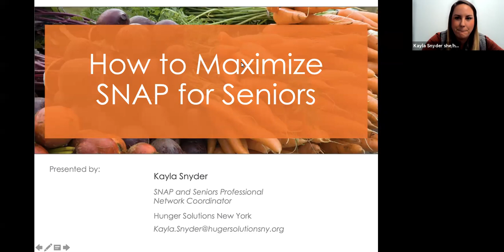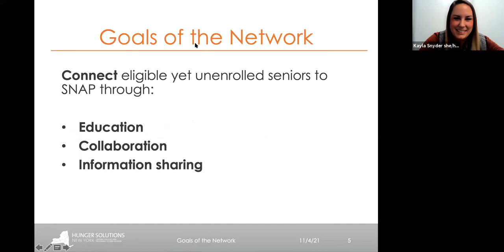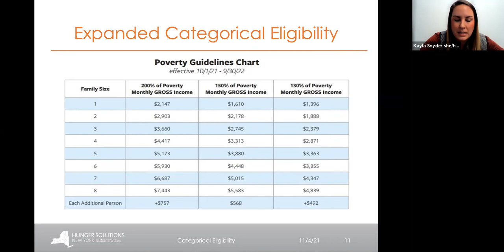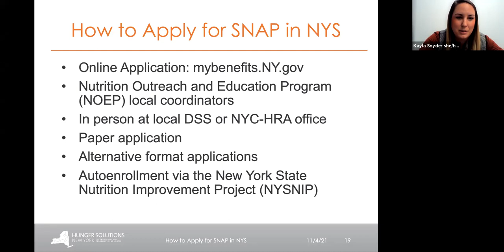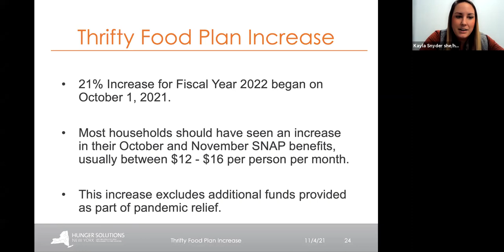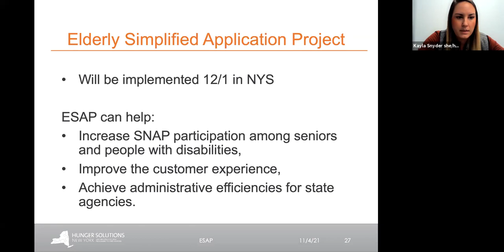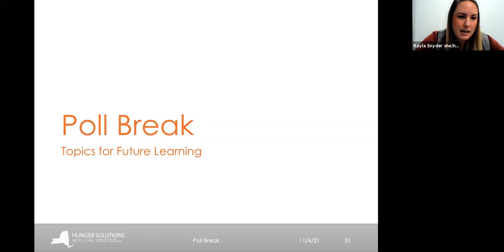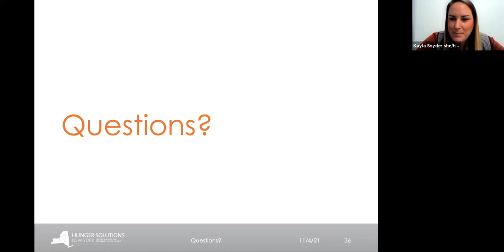How to Maximize SNAP for Seniors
View the first online learning event for the SNAP and Seniors Professional Network. This interactive session will provide an overview of SNAP rules that apply to seniors, review the status of emergency allotments, and discuss upcoming policy changes, including the Elderly Simplified Application Project (ESAP) and the New York State Combined Application Project (NYSCAP).